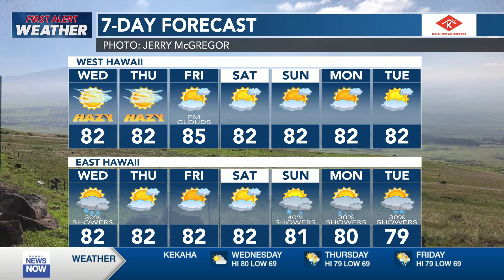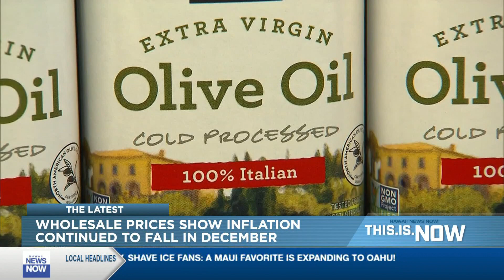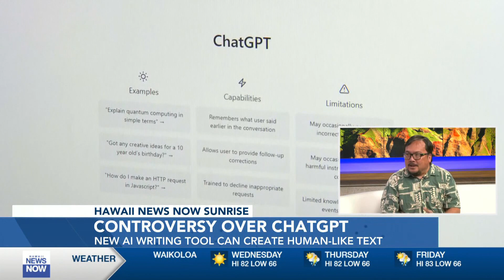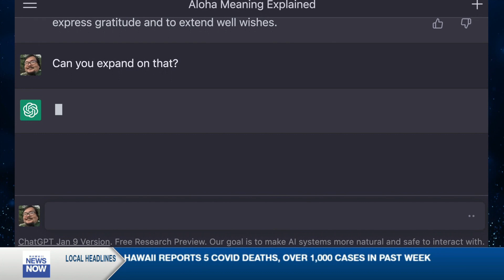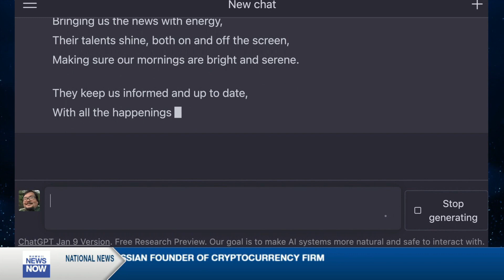This is Now (Jan. 18. 2023)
Affordable housing, mental health services and expanding preschool education are among the top priorities for lawmakers as they kick off the new legislative session Wednesday. HNN spoke with some lawmakers about their plans for the new session.